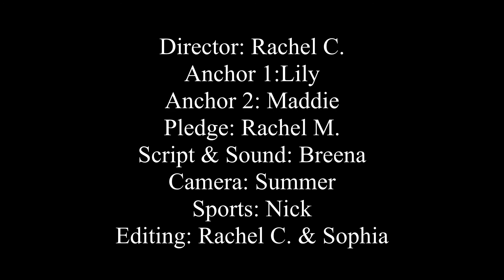Monday, Oct 23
Let's have a fantastic week, Crusader Nation